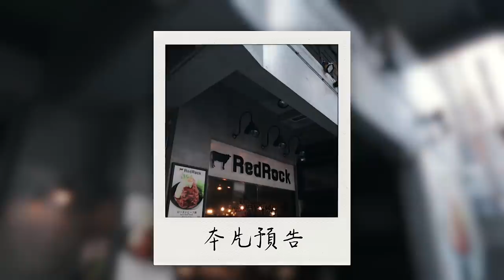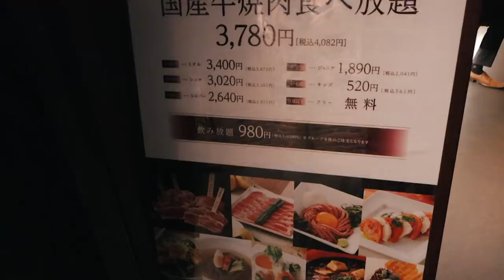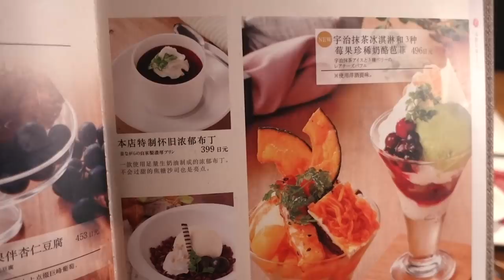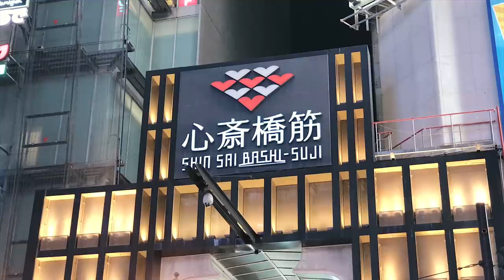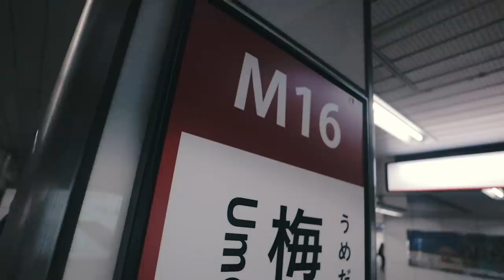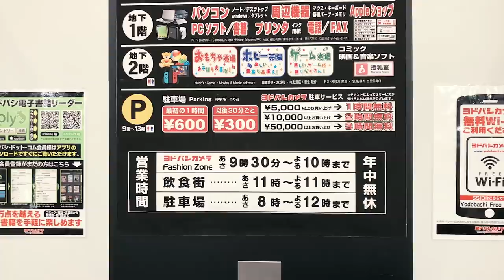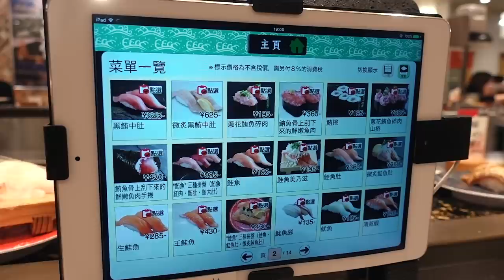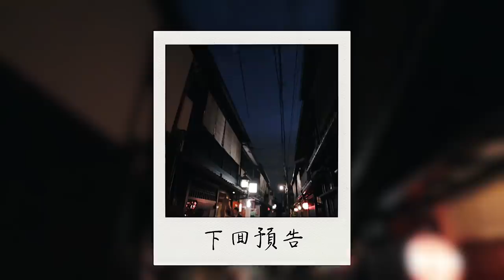【大阪Vlog#1】日本美食自由行：國產牛燒肉放題、Red Rock牛丼、函太郎迴轉壽司、心齋橋、梅田 | 旅遊攻略2019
8日7夜的大阪美食之旅，預計會分為4集。這次自由行，一如以往由阿Kit規劃行程，一早計劃好去哪間餐廳，當中有米芝蓮一星、百年老店、人氣排隊潮店、Tabelog高分店。

Hearton Hotel Shinsaibashi
Address: 1-5-24, Nishi-Shinsaibashi, Chuo-Ku

國產牛燒肉放題
Address: 大阪府大阪市中央區西心斎橋2-5-9 ドン･キホーテ10F

鶴羽藥妝店
Address: 大阪府大阪市中央區道頓堀1丁目8-26

Red Rock
Address:  大阪府大阪市中央區西心斎橋2-10-21

梅田藍天大廈
Address:  大阪市北區大淀中1-1-88

函館函太郎
Address:  大阪市北區大深町4-20